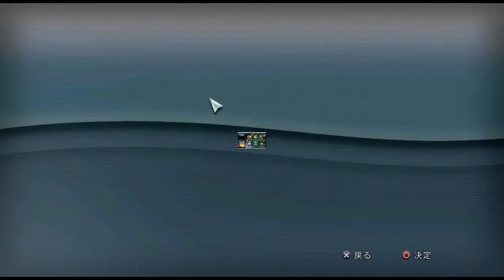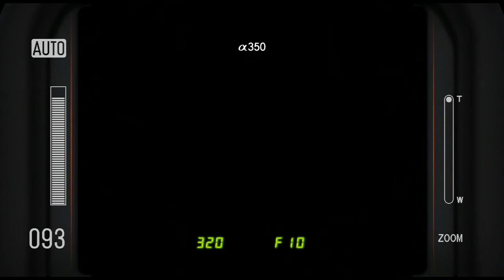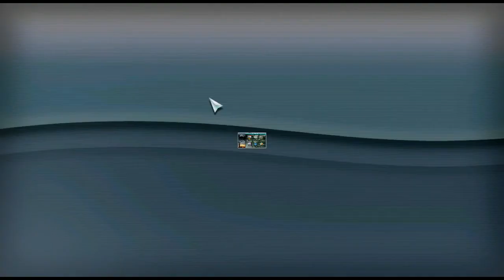【実況】アフリカ36話「カバのケンカを撮ろう」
がおー